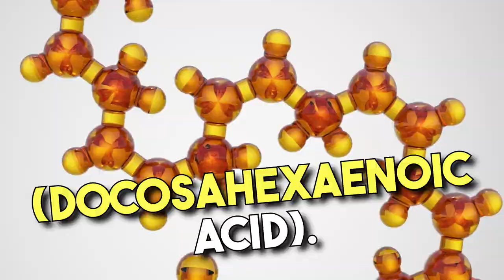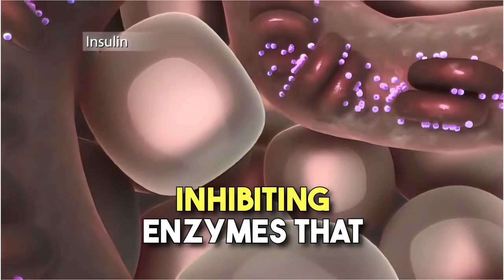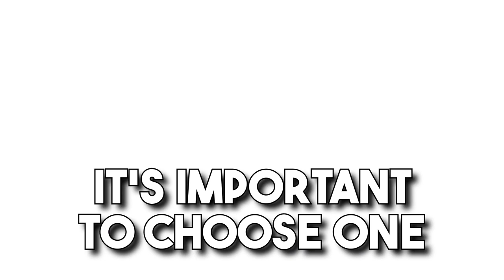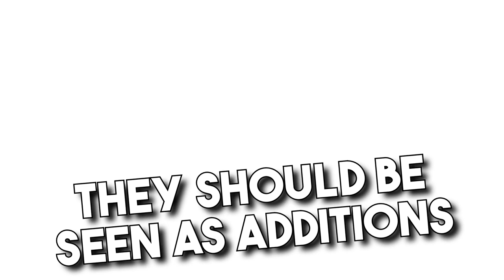Why You Need Fish Oil For BJJ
Description:

Welcome to the ultimate guide on how fish oil can revolutionize your Brazilian Jiu Jitsu (BJJ) journey! If you're a BJJ enthusiast looking to enhance your performance, reduce soreness, and recover faster, you're in the right place.
Brazilian Jiu Jitsu is demanding, both mentally and physically. The intense grappling, sparring, and submission battles take a toll on your body, often resulting in pain, inflammation, and sluggish recovery. But fear not, because we have the secret weapon: Fish Oil!

Fish oil is a game-changer, offering potent anti-inflammatory omega-3 fatty acids that can alleviate joint pain, turbocharge your recovery, and get you back on the mats quicker than ever. Join us as we dive deep into why fish oil should be an essential part of every Jiu Jitsu practitioner's regimen.

Fish oil boasts two omega-3 fatty acids, EPA and DHA, which are pivotal in combatting inflammation - the arch-nemesis of BJJ training. During your grueling sessions, your body churns out inflammatory compounds that lead to pain, joint problems, muscle damage, and slow recovery. EPA and DHA step in as superheroes, fighting inflammation by:

Reducing inflammatory cytokines
Inhibiting inflammation-triggering enzymes
Activating receptors that decrease cytokine activity
Enhancing blood flow and cellular function
In essence, fish oil enables tougher training while mitigating the downsides.

Taking high-quality fish oil supplements bestows BJJ athletes with an array of advantages, including:

Decreased muscle soreness and joint pain, allowing for more intensive training and faster recovery.
Reduced risk of injury by strengthening connective tissues.
Improved mobility and flexibility to combat stiff, inflamed joints.
Faster recovery between sessions, ensuring less downtime and more mat time.
Enhanced cardiovascular function, bolstering endurance during live rolls.
Improved cognitive function for heightened focus, even when fatigued.
Immune system support to reduce the risk of illness and overtraining.
Choosing High Quality BJJ Supplements: Fish Oil Supplement & Omega 3:

With a plethora of fish oil products on the market, selecting the right one is crucial. Look for fish oil supplements that are:
Rich in both EPA and DHA omega-3 fatty acids.
Sourced from wild-caught, sustainably harvested fish.
Purified via molecular distillation to remove toxins.
Free from "fishy" aftertaste, a sign of rancid oil.
Enteric coated for improved absorption.
The best fish oil capsules typically provide 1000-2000mg daily of combined EPA and DHA.

Timing and Dosing Fish Oil for BJJ:
To combat inflammation and accelerate recovery:
Take 2-3 grams of fish oil in the morning with food.
If you're sore, add an additional 1-2 grams post-workout.
Look for enteric-coated capsules for a hassle-free and odorless experience.
Fish oil, with its potent anti-inflammatory benefits, may just be the most valuable supplement in your arsenal for tackling inflammation and optimizing recovery in this physically demanding sport.

Stacking Fish Oil for Maximum Effect:

Fish oil can also team up with other popular supplements to create a powerhouse stack, including:

Curcumin: An herb that fights inflammation through different pathways.
Collagen: Strengthening connective tissues in joints.
Vitamin D: Critical for bone and muscle health.
BCAAs: Reducing muscle damage from training.
A strategic supplement stack can amplify the benefits of each component.

Lifestyle Tips to Further Reduce Inflammation:

Apart from fish oil, BJJ athletes can adopt dietary and lifestyle habits to curb systemic inflammation:

Include more omega-3-rich foods like salmon, sardines, and walnuts in your diet.
Cut back on refined carbs and sugary foods.
Incorporate regular light cardio for 20-30 minutes.
Consider tart cherry juice for added anti-inflammatory benefits.
Prioritize at least 7 hours of high-quality sleep each night.
Tackle chronic stress through practices like yoga, meditation, and sauna use.
By combining targeted supplementation with lifestyle adjustments, BJJ athletes can minimize inflammation and accelerate recovery for peak on-mat performance.

Fish oil isn't just a supplement; it's a game-changer for every BJJ athlete. The omega-3 fatty acids EPA and DHA deliver potent anti-inflammatory effects, supercharging your recovery, boosting joint health, alleviating pain, and enabling consistent high-level training.

If you're on the hunt for a legal way to increase your training capacity and decrease recovery time, high-quality fish oil capsules are one of the simplest and most effective options available. Dive into this comprehensive guide, take your BJJ performance to new heights, and unlock the true potential of your journey on the mats.

Got questions about fish oil or BJJ supplements? Leave them in the comments below, and let's optimize your BJJ game together!